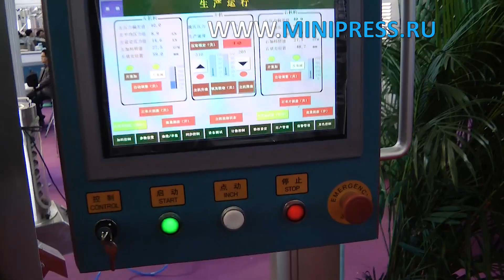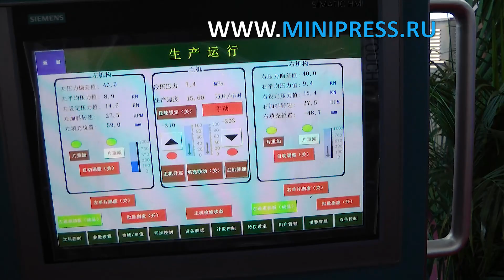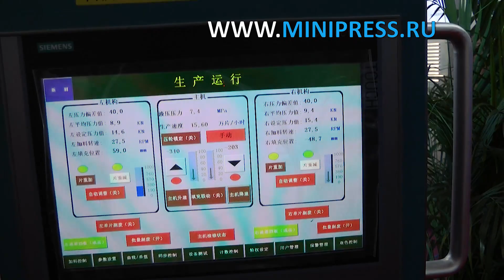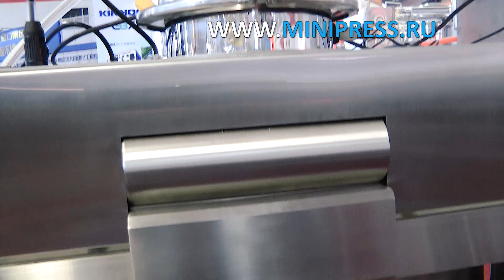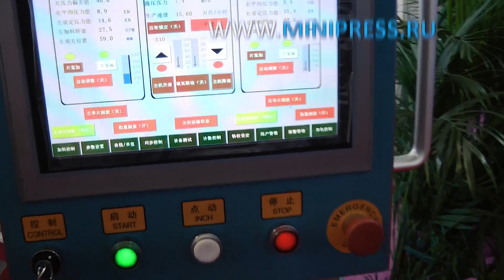Металлические сита Minipress.ru